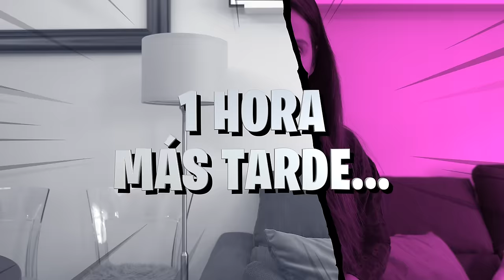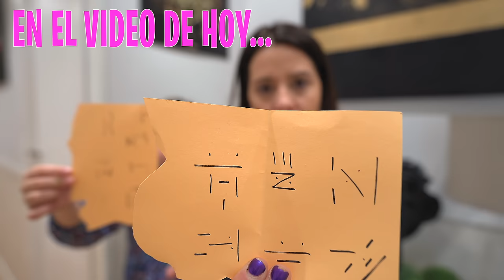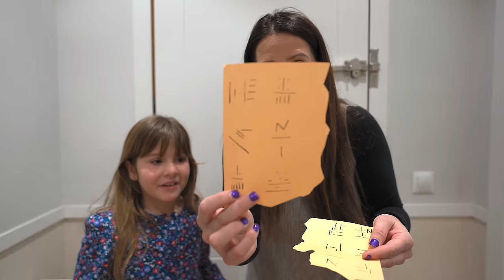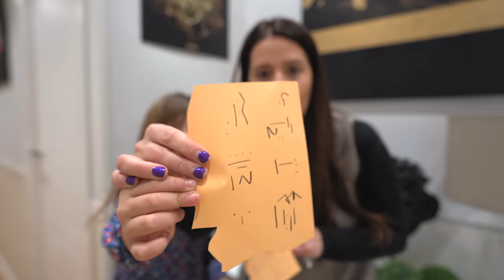EL MISTERIO DE LA CASA EMBRUJADA - SERIE COMPLETA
El misterio de la casa embrujada!! La serie completa con todos los videos donde intentamos averiguar por que nuestra casa esta encantada.
¿Por que esta encantada nuestra casa?

Segundo libro de Daniela  :
Daniela y el poder de las estrellas